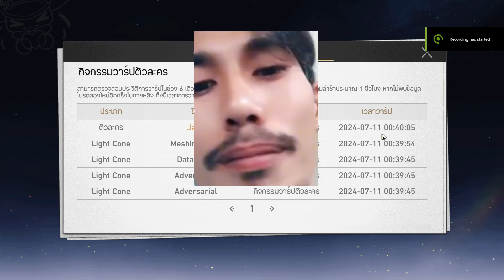ไกด์สั้นๆ jade Honkai Star Rail